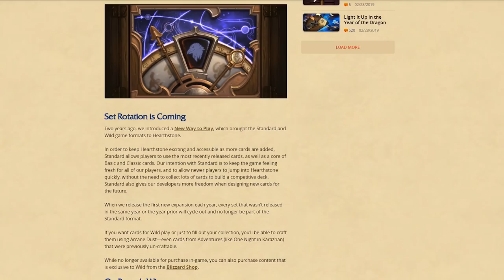The History Of: Alextrasza - The Flexible Game Saver | Hearthstone Card Spotlight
Alextrasza is an incredibly versatile card that can both set up a kill or save the game. In this video, we take a look at the decks that it has enabled in its history and its journey in and out of the meta.

Want more Akshon? We're now on Discord! 😎 Join us for live game discussions, content suggestions and more!